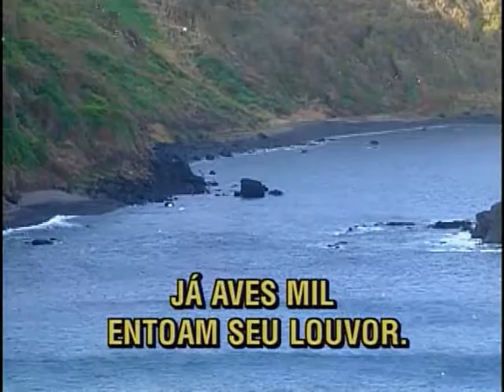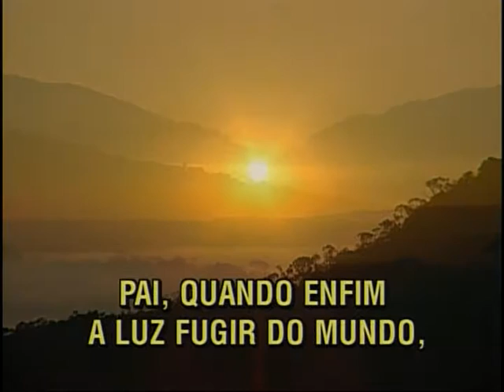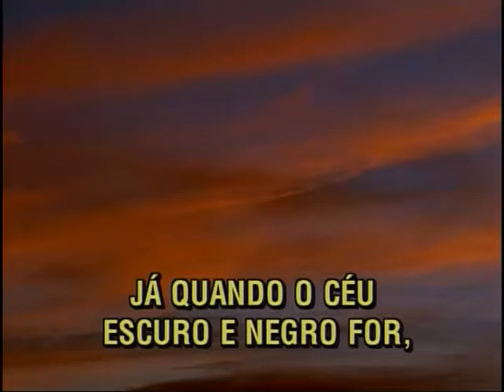Bem de Manhã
Versão em português do hino "Still, Still With Thee".

Composição Harriet Elizabeth Beecher Stowe e música de Jakob Ludwig Felix Mendelssohn Bartholdy (Opus 30, Número 3 do Álbum "Músicas sem Palavras" (Songs Without Words)).